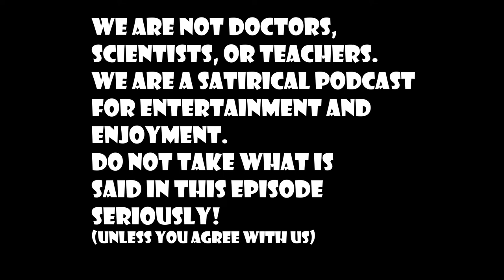Calling 'em out | DopeTalkTv Episode #167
The guys are back this week going over saving money, setting up life goals, getting old, calling out baldies, Will & Jada, and 69 (nice)

FOR JUST 5 DOLLARS, you can get access to over 7 hours (and building) of extra content and episodes from the DopeTalk Family. BECOME A PRODUCER, get discounts on merch, and get your questions answered on the show, all for just 5 dollars? IT'S TOO EASY!